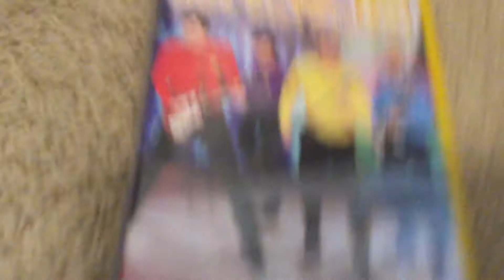Vhs Update For 10/12/21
Vhs Canada